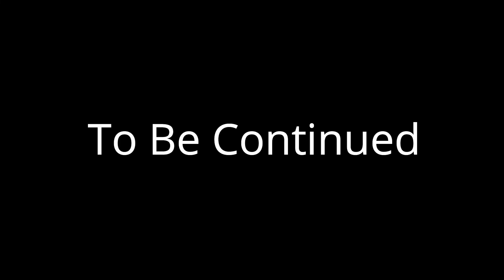The Missing Piece-Enigma S2 | A Sims 4 Machinima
It's been 5 years since Carol had "joined" the Rina club. Is it everything she thought it would be or is something not right about it?  Watch to see what happens.